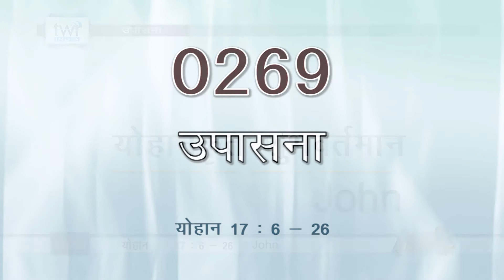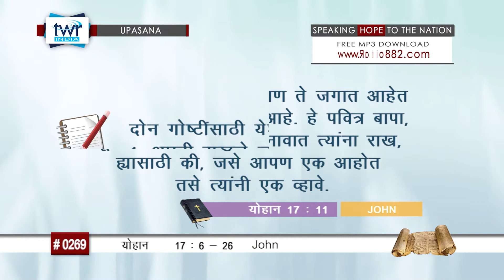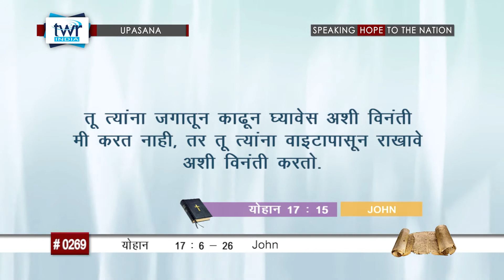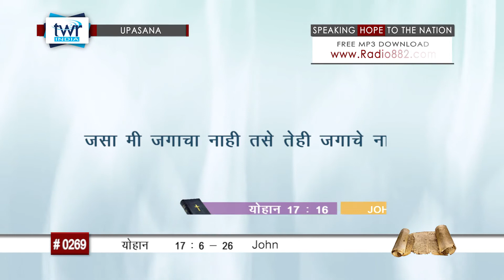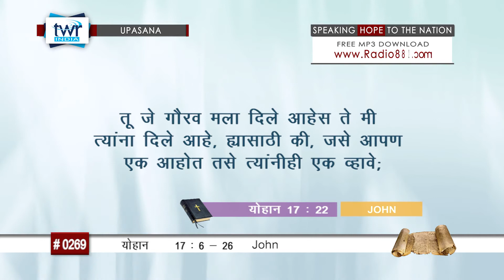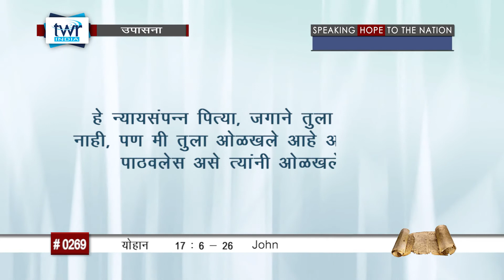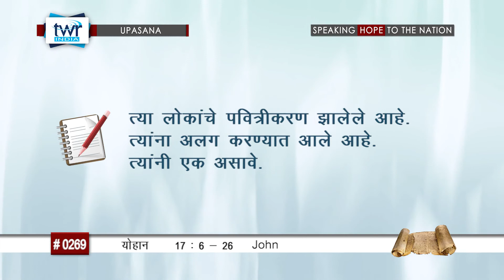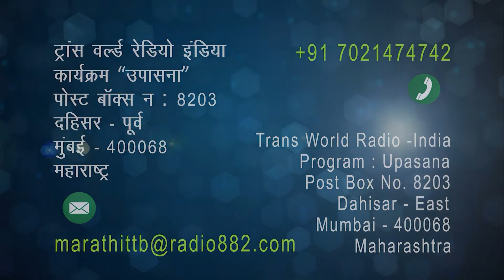TTB योहान 17 : 6 - 26 (#0269) John Marathi Bible Study